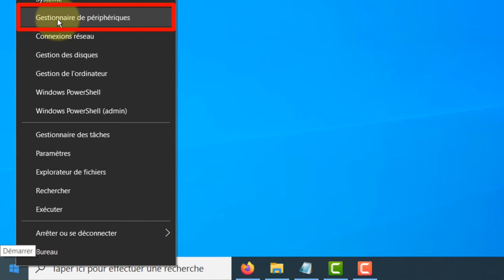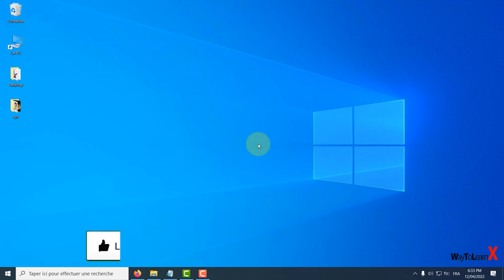Puissance du signal Wifi faible sous Windows 10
Dans cette vidéo nous allons voir comment corriger le probléme de "Puissance du signal Wifi faible sous Windows 10"

Cette vidéo peut être utile pour les problèmes tels que:
- Sensibilité ou agressivité de l'itinérance Wi-Fi
- signal wifi faible sur mon pc
- améliorer wifi windows 10
- puissance wifi
- booster mon WiFi sur Windows 10